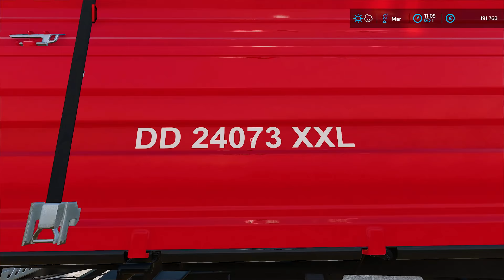Mulching & Fertilizing Grass Fields. Buying The Dairy Factory🔸Farming Simulator 22🔸Elmcreek #27🔸4K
00:15 Can't Stay No Longer (Instrumental Version) - Daxten feat. Wai
03:24 Over Open Seas - Mike Parr feat. Frida Winsth
07:13 Have in Mind - CLNGR feat. Eyre
10:12 Vast Highlands - Dvine
13:56 It's Game On - Roof feat. Milva
17:12 I Need More of You (Instrumental Version) - Hallman